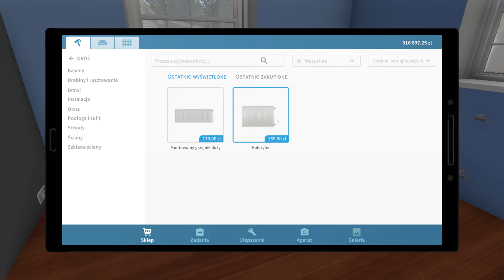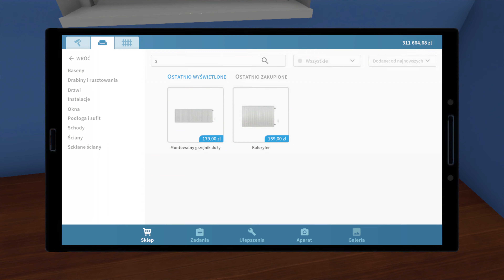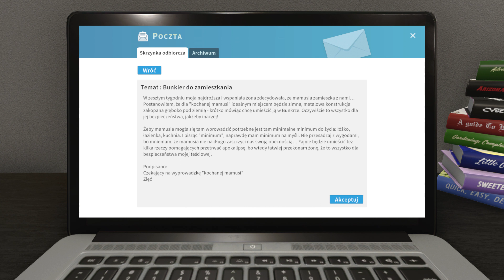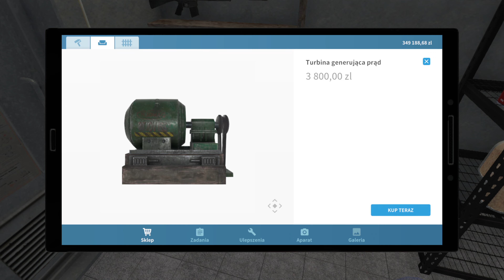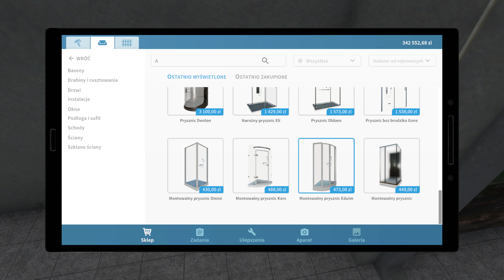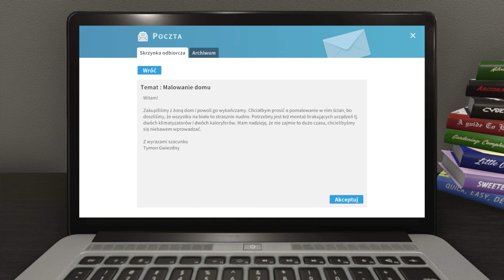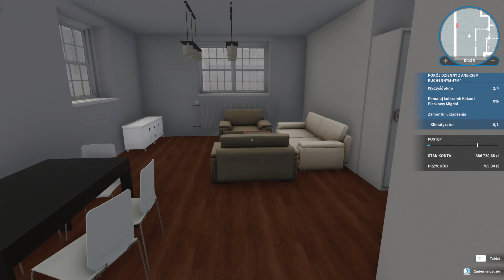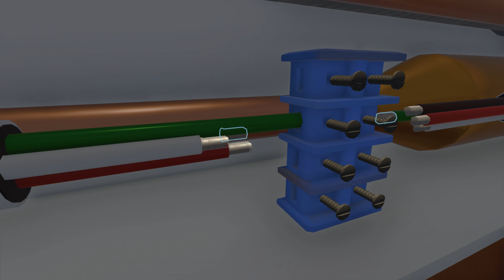House flipper #7 Bunkier dla mamusi / gameplay pl